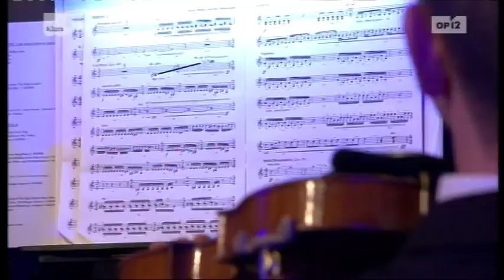World Soundtrack Awards 2012 - Snow white and the huntsman (suite) - Live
At the World Soundtrack Awards in 2012 film composer James Newton Howard was honored. The Brussels Philharmonic Orchestra, conducted by Dirk Brossé, brings a suite from 'Snow white and the Huntsman'. This soundtrack is written by James Newton Howard.

Op de World Soundtrack Awards werd in 2012 filmcomponist James Newton Howard geëerd. Het Brussels Philharmonic-orkest onder leiding van Dirk Brossé brengt hier een suite uit 'Snow white and the huntsman'. Deze soundtrack komt uit de hand van James Newton Howard.